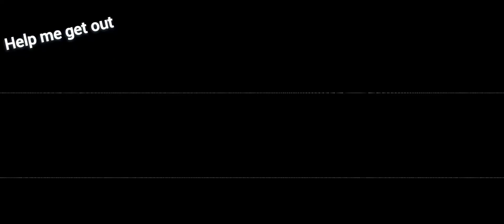I keep making videos but this one? I cant belive my eyes. I've seen it all